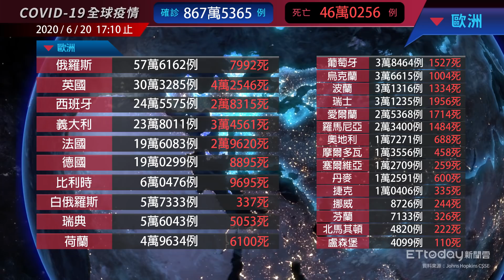COVID-19 新冠病毒全球疫情懶人包 巴西單日新增5.4萬例 總確診數突破百萬！｜2020/6/20 17:10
2020/6/20 17:10 新冠肺炎(COVID-19)全球疫情，確診數共計867萬5365例(本日新
增17.3萬)
美國222萬確診(新增3.1萬)  / 巴西103萬確診(新增5.4萬)/ 印度39萬確診(新增1.4萬)

00:00 全球統計
00:03 主要國家
00:15 亞洲
00:20 大洋洲
00:28 中東
00:37 歐洲
00:53 非洲
01:12 美洲